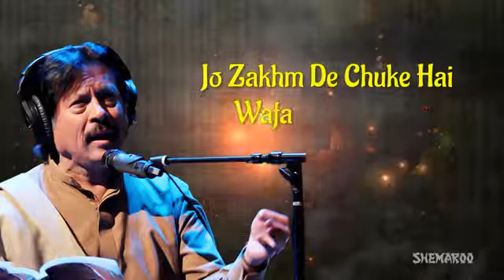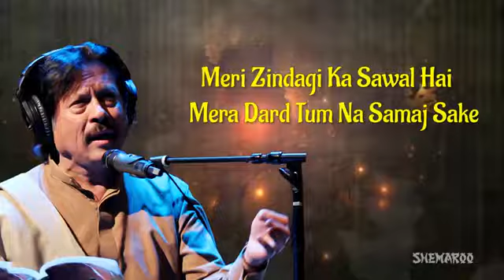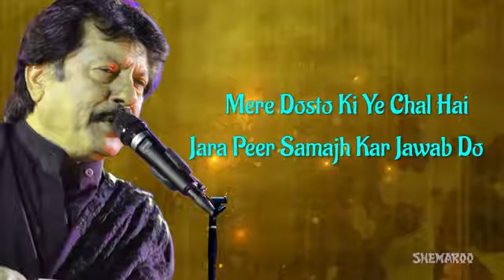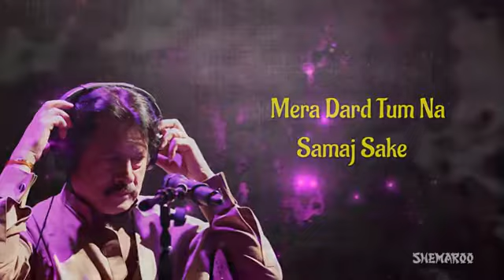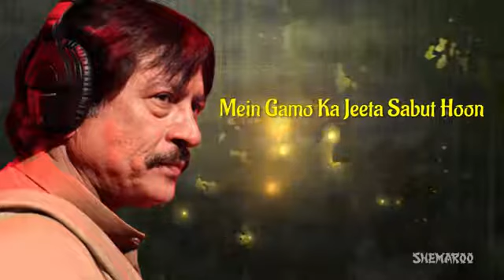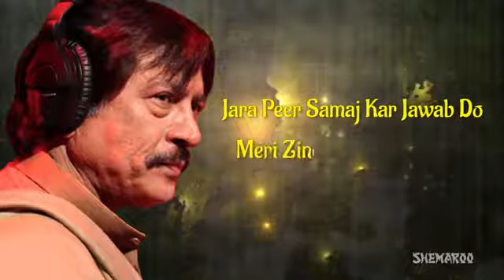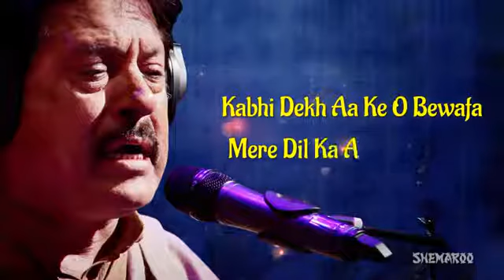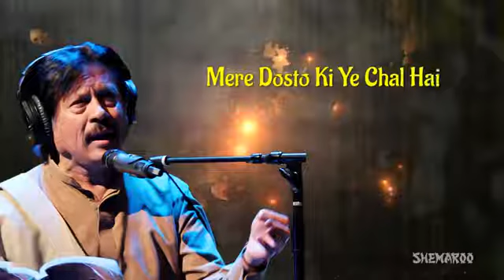Mera dard tum na samajh sake mujhe attaullah khan essakhelvi